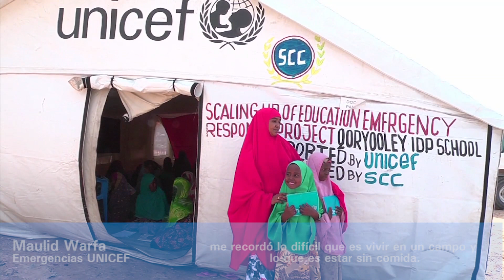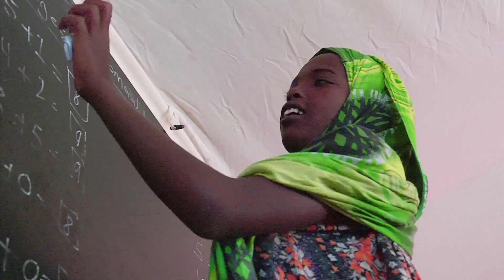Somalia un año después de la hambruna. Diario de campo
VÍDEO: La corresponsal de UNICEF, Concha Grijalba, informa sobre los signos del progreso observado en Somalia con las visitas de Maulid Warfa, especialista en situaciones de emergencia de UNICEF, a las escuelas, un campamento para refugiados y un centro médico.